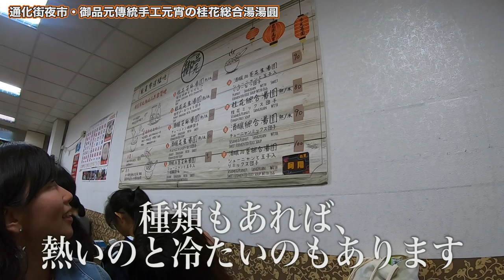【台湾大人旅編】#13 通化夜市そばのかき氷が美味しすぎた！/御品元傳統手工元宵【ゆる旅番組】